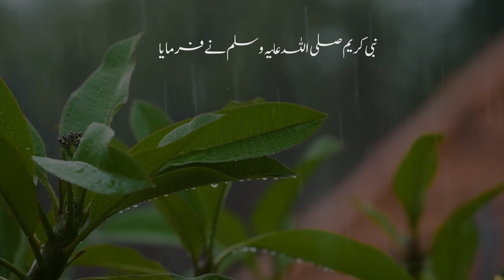Woh Shakhs Mera Omti Hi Nahi Jis Main Ye 2 baty pai jae نبی کریم صلی اللہ علیہ وسلم نے فرمایا